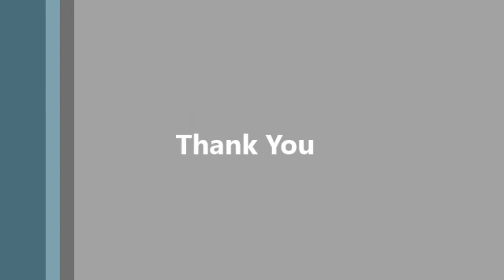Radical TUR- BT by Dr. Wadah Ceifo